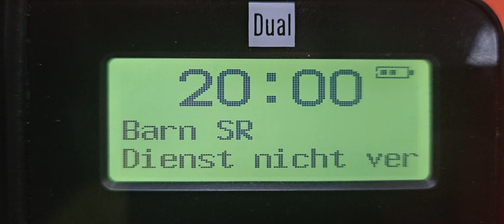Malmö: Abschaltung des Kindersenders von Sveriges Radio jeden Abend um 20 Uhr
Jeden Abend um Punkt 20 Uhr schaltet der schwedische Kinderkanal von Sveriges Radio seine Ausstrahlung über DAB+ ab. Um 6 Uhr früh beginnt der Sendebetrieb wieder.
Das ist sehr sinnvoll. Meiner Meinung nach muss ein Kinderkanal nicht rund um die Uhr empfangbar sein.